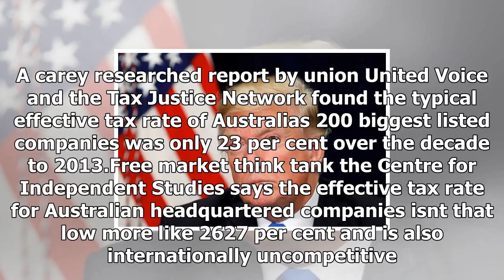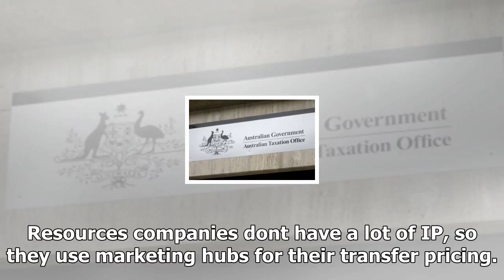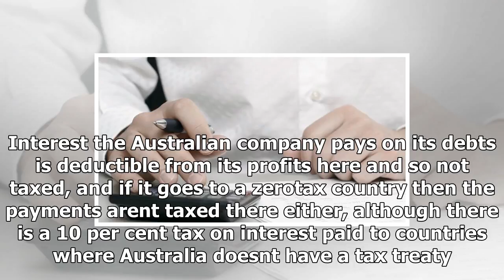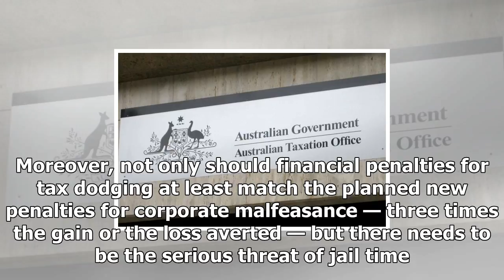How the paradise papers show the tax debate is pointlessUs business news-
Us News - How the paradise papers show the tax debate is pointlessUs business news-

Updated 13 November 2017, 730 AEDT A lot of energy is being expended debating whether Australia should lower its corporate tax rate to remain competitive with the rest of the world. Donald Trumps planned US company tax cut from 35 to 20 per cent has reignited calls from big business and the Coalition Government that Australias 30 per cent rate for large companies needs to fall to 25 per cent to attract investment. Whether thats true or not — a question the ABCs Andrew Robertson asked last week —...